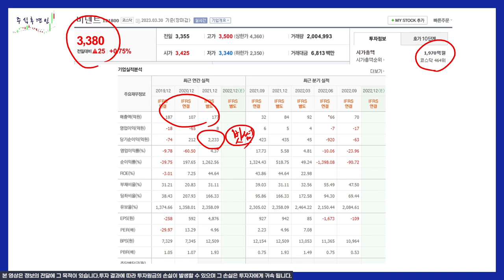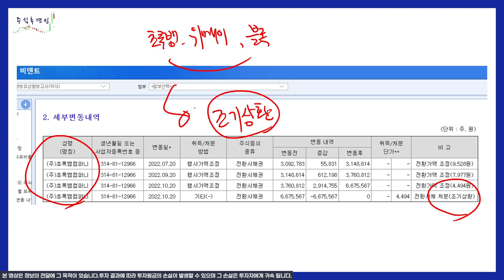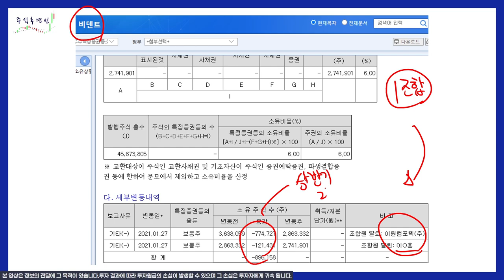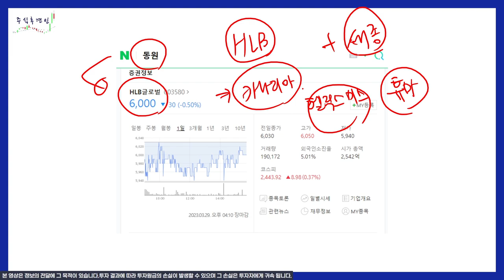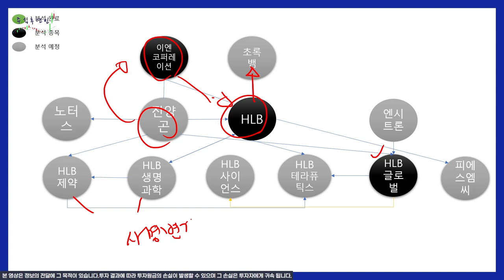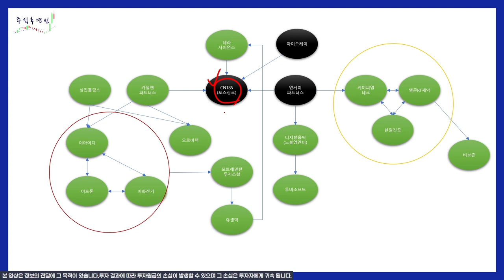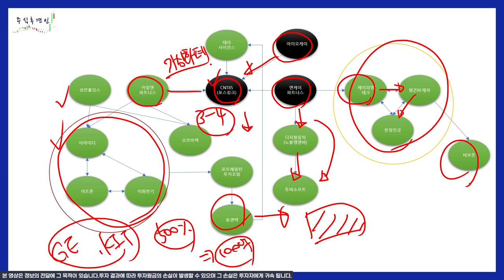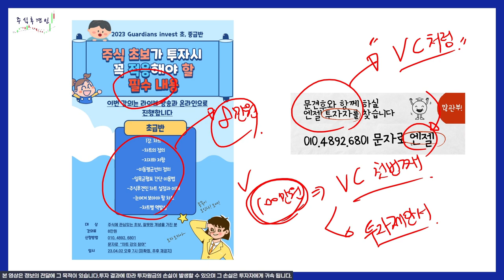part.2 비덴트와 관련되어 있는 회사는 일단 피하세요.